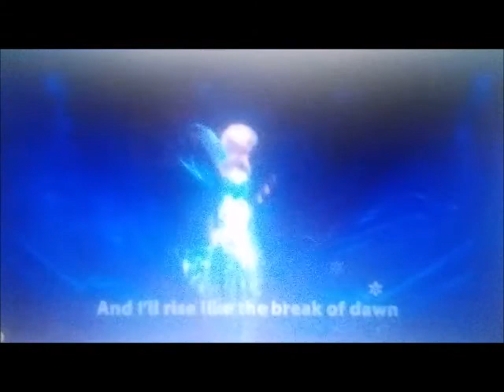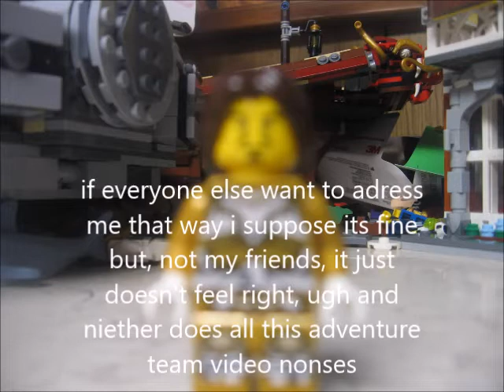the knights of harmony the power of harmony part 1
months after the defeat of cronus and shiloh's coronation corona is about to have the annual misfit ohana festival where shiloh will be the leader of his 1st team but the team needs to work on the right kind of adventure team video to make for all adventure teams out there